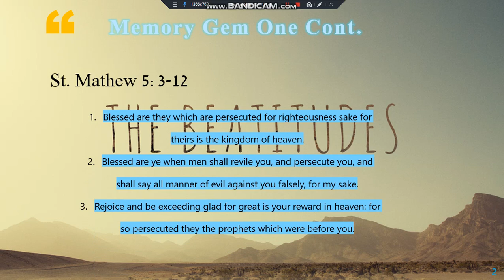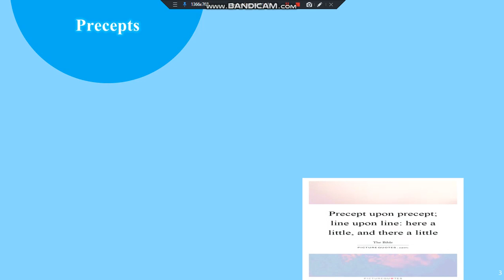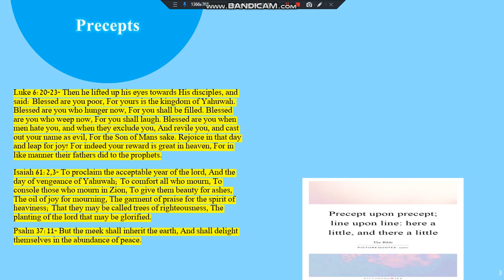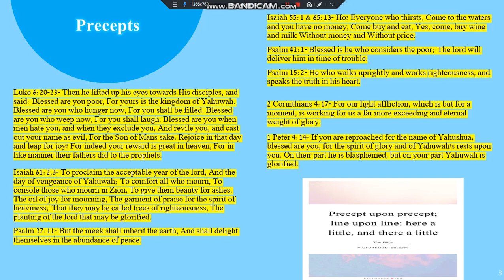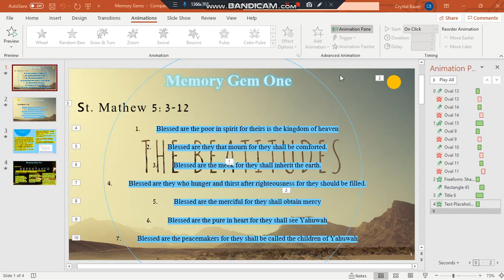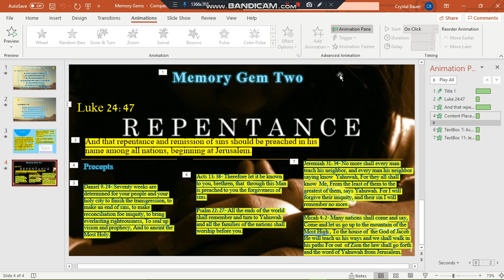Memory Gems PPT w/Music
In this PowerPoint I touch on two of the Memory Gems of the bible.
1. Beatitudes and it's precepts
2.  Repentance and its precepts